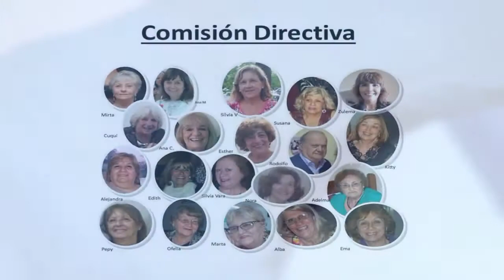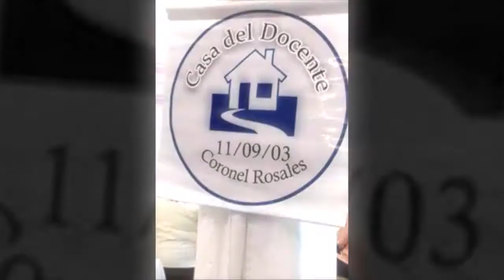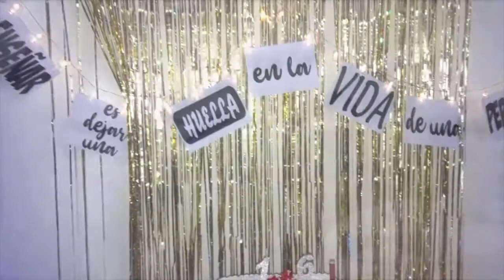Casa del Docente 17 años de historia